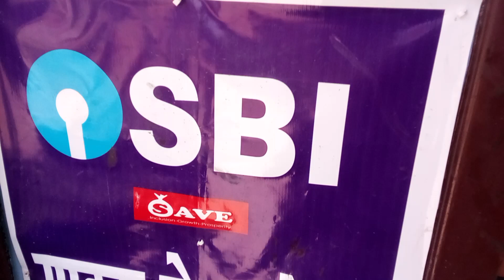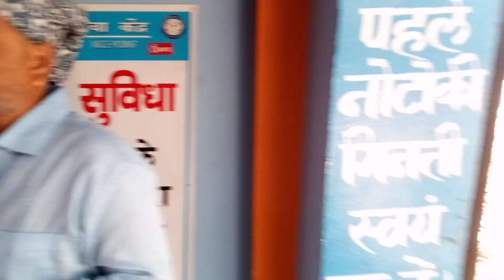SBI CSP MALAYPUR NEAR FCI GODOWN